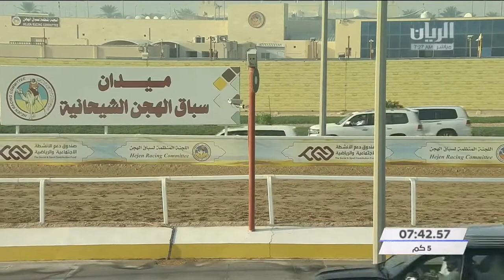ش10 سباق اللقايا العام بالمحلي الخامس – صباح 5-11-2021